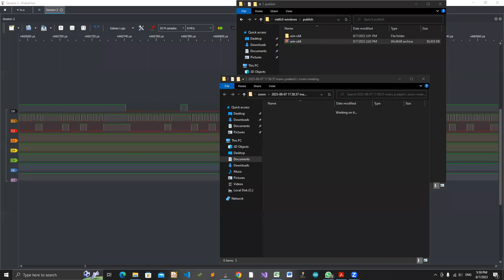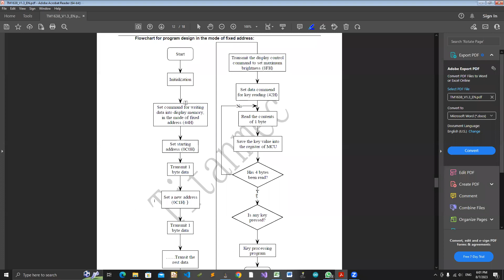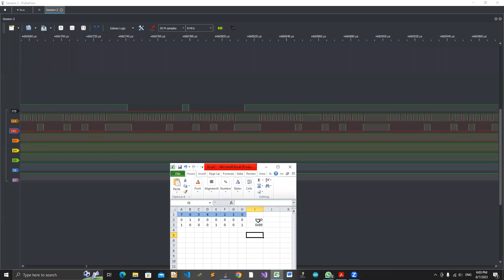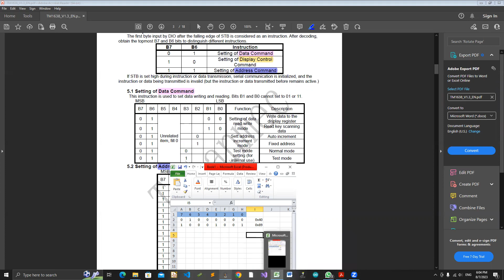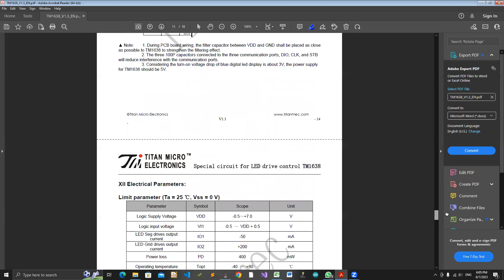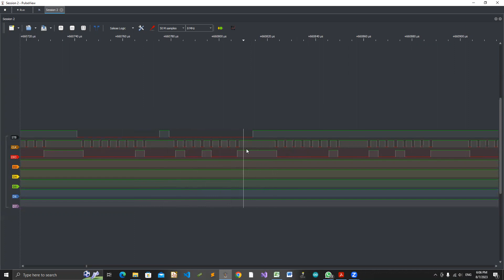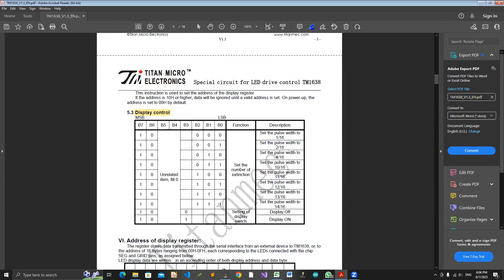TM1638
Communication with TM1638